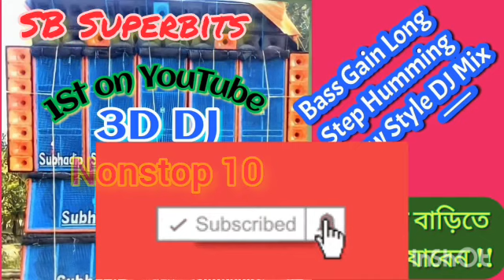2023 New Style 3D 🔊 Humming Ton Bass Song of Back to Back Hindi Hits 🔥 Old Hindi DJ 🔊 DJ Kiran Remix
2023 Boosted Gain Bass Long Step Humming New Style DJ Remix of Old Evergreen Top 10 Songs ❤️

Your search:
Humming Ton Bass DJ Remix 2023
Haming Ton DJ 2023
Humming bass DJ remix song
Long step bass
Over bass Hindi song
humming bass song
Hindi dj
sweet dj
power bass dj
Face to face humming bass dj
Competition DJ
Dj Power sound
M Music
Sound Plus
Subhadip Sound
Barman Sound
Lakshmi puja vasan song
বসে বাজানোর গান
Stage dj
B Music
Roland music
JBL DJ Gaana
Speaker blast dj
Top 10 Hindi DJ
Nonstop 10 DJ
hit dj songs
Old Songs DJ remix
Titanic Sound
Kalakar Sound
Manjushree sound
Shamashree sound
Jana sound
Tarini sound
new dj 2023 remix
humming bass DJ remix 2023
hit Hindi dj 2023 remix

Kali Puja DJ
High Quality HD DJ Songs